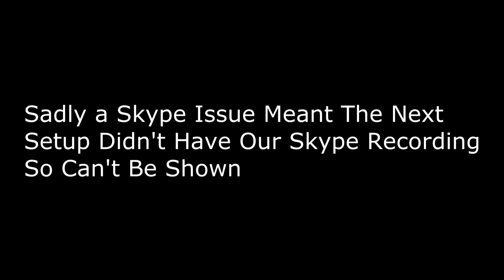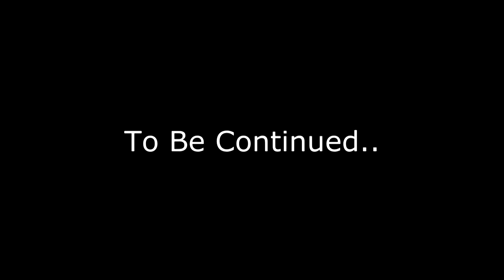GTA 5 Online Funny Moments #43 WE ARE GETTING WORSE!!!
The music I use (SoundCloud)